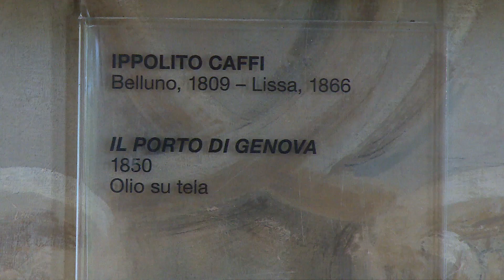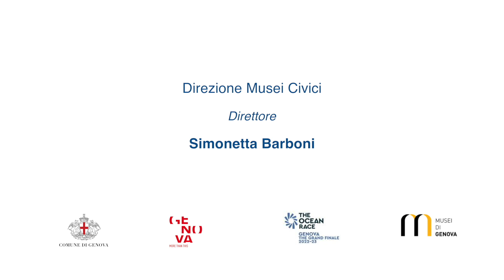Un Mare di Musei - GAM Galleria d'Arte Moderna di Nervi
Un altro grande protagonista di "Un mare di Musei - Navigando tra il patrimonio culturale dei Musei Civici di Genova" è la GAM Galleria d'Arte Moderna - Nervi.